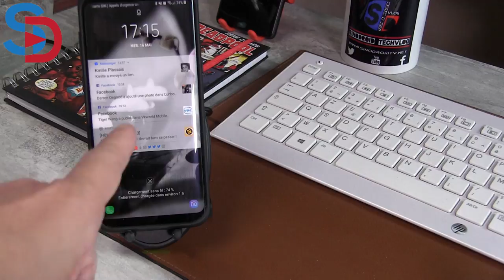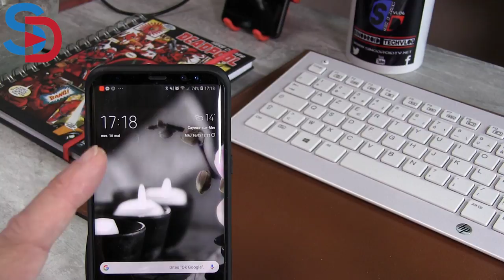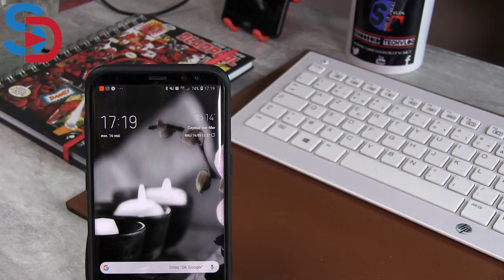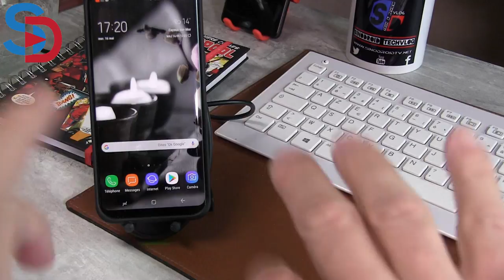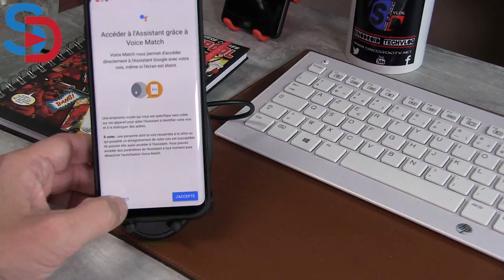TEST ACCESSOIRE - CHARGEUR sans fil ABOX pur smartphone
TechVlog-170 CHARGEUR SANS FIL ABOX
↓↓↓↓↓↓↓↓↓↓↓↓ Cliquez pour plus d'info ↓↓↓↓↓↓↓↓↓↓↓↓↓↓

Découvrez le test complet chargeur sans fil de type pad de la marque ABOX.
Un chargeur parfait pour ajouter quelques mAh dans votre batterie avec une chargeur plus rapide grâce à une sortie en 10w, en attendant la prochaine génération qui prévoit du 15w.

N'hésitez pas à leur rendre visite ici :

au prix de 15.99 euros !